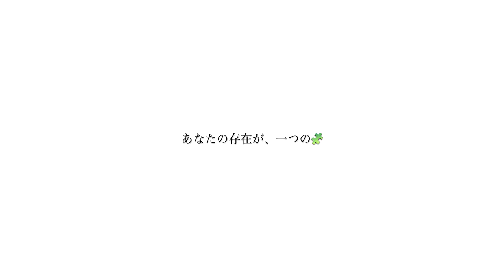鼻歌で世界平和を祈ろう【Humming for PEACE活動とは】「(ハミングピース)とは」ハミングフォーピース角張由紀恵 かくばりゆきえ himehair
この日、世界が初めて
言語を超えて繋がる

鼻歌で世界平和を祈ろう【Humming for PEACE活動とは】「(ハミングピース)とは」ハミングフォーピース角張由紀恵の夢（かくばりゆきえ）

〜鼻歌で世界中とツナガル〜
🌏2020/10/10 10:00🌍
▼詳細・ご参加情報はこちら

【世界が平和になるために、
　一緒に、鼻歌を歌ってもらえませんか？】

【無料 ＠オンライン（ZOOM）】
国連🌍世界宇宙週間 イベント開催
🧩日時：10月10日 AM10:00(日本時間)
🧩このような方はぜひ！
┗ 当日参加してくださる方
┗ イベントのサポートをして下さる方
┗ 参加できないけど応援して下さる方
🔻お待ちしています🔻
🧩参加方法：
❶下記フォームにてお申込み下さい。
❷後日、ZOOMのURLをお知らせするご案内メールをお送りします。
　当日、そちらからご入室ください。
また、この活動を
助けてくれる人、アドバイス
してくれる人も募集しています
▼Humming for PEACE🧩
サポートグループページ

私には、叶えたい夢があります。

この活動を、知ってほしい…

実はいま、その夢が進み出すチャンスとして
国連世界宇宙週間オンラインイベント開催
のお話を頂いているのに
足がすくんでしまって、
ずっと動けずにいました。

一人ではなんにも出来なくて、
本当は、困っています。
本当は、助けてほしい・・・

それをずっと、
誰にも言い出せず抱えていました。

応援してほしいです。

🧩叶えたい夢
３年前OLをしていた時、突然目の前に
ある世界がみえました。
その世界には、国境がなかった。
世界中の数えきれない人たちが、
肌の色の違う人と腕を組み、
言語を使わない「ハミング」で
通じ合っていました。
＂お互い今日１日が
鼻歌で溢れるような
平和な日になります様に…＂と
互いを思いやる、優しい世界でした。
メンターのベストセラー作家／本田健さんが
世界に伝わる名前をつけてくれました。
ピースは平和と、
あなたは欠けてはならない大切な存在
というパズルのpieceの意味も込めて。
オンラインで世界中の人と
ハミングで繋がれたら、
世界平和を歌い合う活動にできるかも…
言語の壁をこえてつながれる
「ハミング」だからこそ
世界を一つにできるはず…
いつかそれが【世界週間】になったら
平和に近づけるかもしれない。
この動画は、私がみた
夢の世界をイメージしたものです。
でもいま、
「誰か一緒に歌ってくれるのかな。」
と、おじけづいています。
来月10日、数十分だけ。。
（2020/10/10(SAT) AM10:00）
【世界が平和になるように、
🧩（無料）イベントフォーム
「あなたの声が必要です。」
国連世界宇宙週間イベント
この活動を
▼Humming for PEACE🧩
🔹動画
どんな形でも参加できます。
🧩この活動を「知」ってくれるだけでも
応援になります。
🧩この動画を「見」てくれるだけでも
応援になります。
🧩参加できなくてもこの投稿を
シェアして「広げる」ことが応援になります。
🧩当日「一緒に鼻歌を歌ってくれる」人を
募集しています。(無料オンライン)
※参加方法は下にあります
🧩チームの一員になって一緒に考えてくれる人を探しています。
🧩海外に住んでいる友人にシェアしてくれることが、世界に広がる一歩になります。
🧩この活動を、協賛・支援してくださることが励みになります。
🧩心の中で、ただ応援をしてくれるだけでも
パワーが漲ります。
どんな形でも応援になり、励まされます。

「ハミングピース・ハミングフォーピースとは」
角張由紀恵（かくばりゆきえ）の一生とハミングピースについて。

★【Humming for PEACE】ページ（ハミングフォーピース）

★10/10 国連世界宇宙週間イベント ハミングフォーピース
【イベントページURL】
世界平和活動「ハミングフォーピースとは」

🔹人生をかけて、世界に届けたい想いです
歌手／かくばりゆきえ(角張由紀恵)
▼ブログ
世界平和を願い歌っている私ですが、
「鼻歌(ハミング)」であれば、
言語をつかわずに世界中の人と
平和を願いあえる！と思いつき
【ハミングピース®︎】と名付け
ボランティア活動をしています。
なんと、
1人の願いが形になり、誰でも自宅で
参加できるボランティア活動として、
今年10/10 10時に国連世界宇宙週間
イベントとしてこのハミングピース
を開催することが決まりました✨
共鳴してくれた方はぜひここに
いいね👍や参加ボタンを押して
もらえたら、励みになります。
🧩ハミングピースのページ

国連世界宇宙週間 イベント

言語を使わないハミング(鼻歌)で
世界平和を祈りあう世界規模の祈りあい
世界初開催✨ハミングピース

HUMMING🧩PEACE
誰でもその場で参加できる平和活動
鼻歌をうたいあう中で
平和を祈り合う活動です。

HUMMING🧩PEACEのピースは
「平和」を意味する"peace"と、
「あなたは欠けてはならない存在」
というパズルの"piece"の意味を込めた
名前です(商標取得申請済み)

だからこの日、
あなたの「声」が必要なんです。

なんとなく
「世界が平和になったらいいなぁ」
と平和のキーワードを感じている仲間に
伝わってほしいです。

世界で初めての試みだからこそ、
どう実現していくのかも集まった仲間で
考え、世界に🧩ピースを埋めていきたい。

みんなの助けが必要です。

🔹日時(日本時間)
2020年10月10日 AM10:00(予定)

🔹参加方法
オンライン(Zoom予定)

🔹場所
✨🌍世界中どこからでも🌎✨
好きな場所からオンラインにて

🔹参加方法
無料(ボランティア活動です)
❶このページに参加ボタンをお願いします

❷下記フォームにてお申込み下さい。
❸(❶と❷がお済みの方に)当日の参加方法(アクセス先)をお知らせするご案内メールをお送りします。当日はそちらよりアクセスくださいませ。

🔹募集
❶この活動の応援・支援をしてくださる方
❷共にチームとしてご協力して下さる方
❸当日参加してくださる方

心でだけの応援も嬉しいです。
ぜひ、応援してほしいです。

3年前OLから突然、歌手に目覚めミュージカルやオペラ、コンサートに出演。